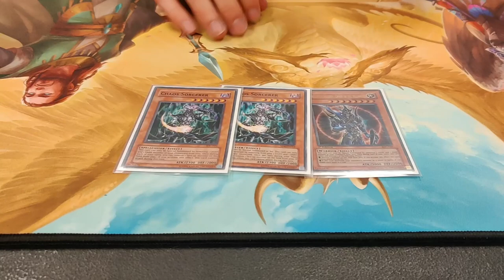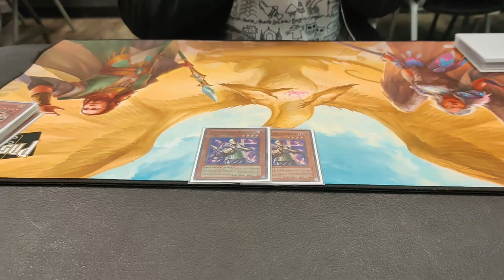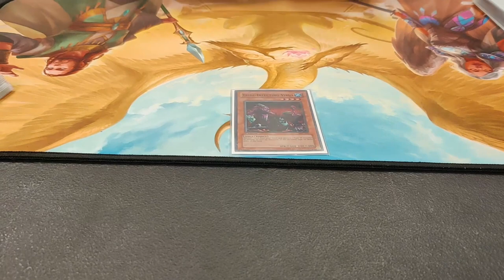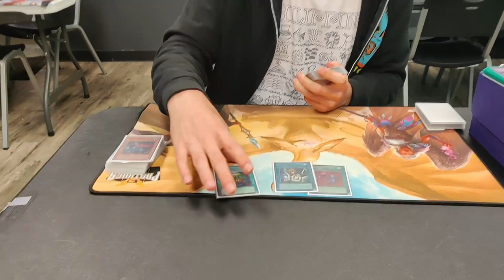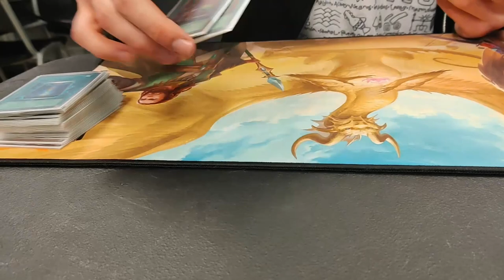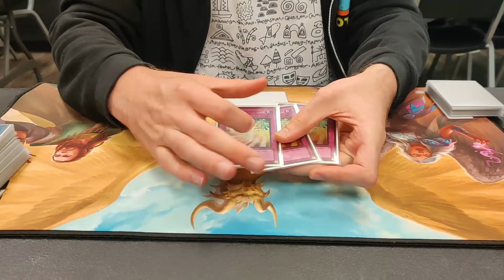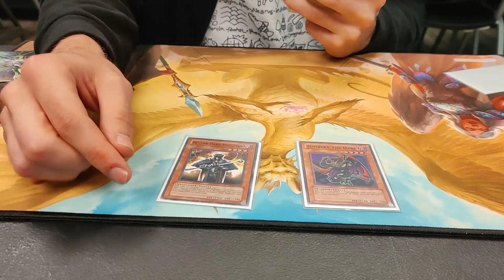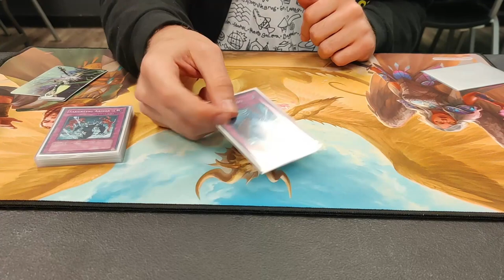1st Place "Wavment" Relinquished Chaos Deck Profile Goat Grand Prix Chicago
Watch the winner of GGP Chicago go over his winning decklist! Wavment brought Relinquished Chaos Turbo and dominated this Goat Format tournament.